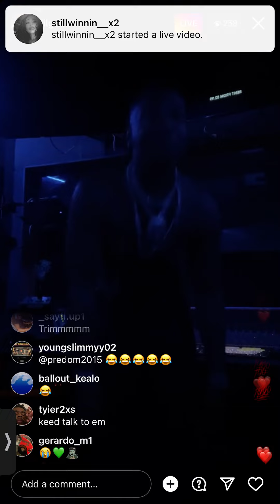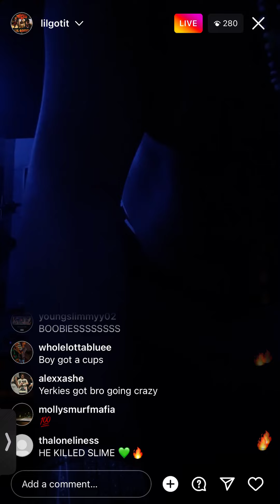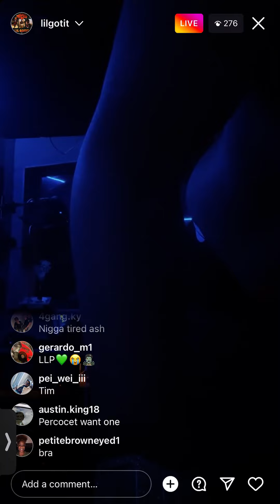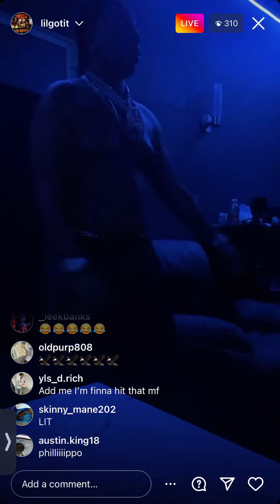Lil Gotit going crazy off perks to lil keed (rip) song